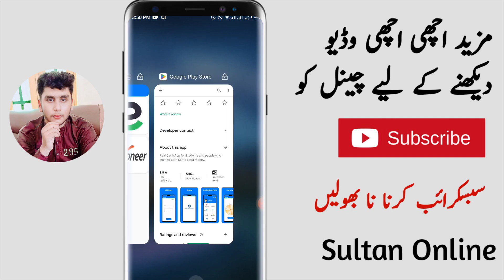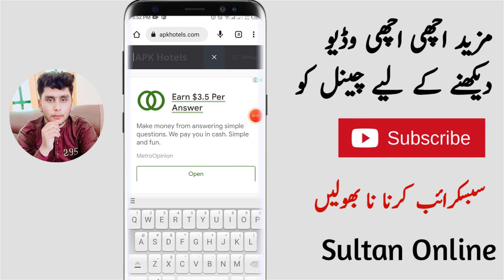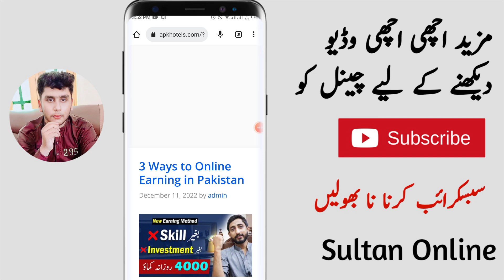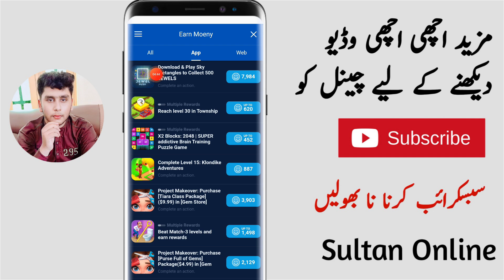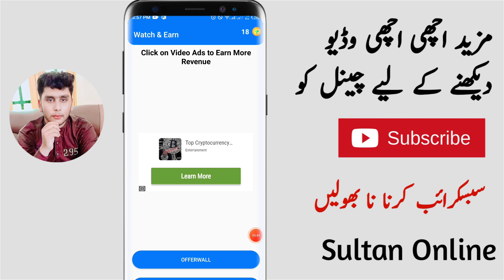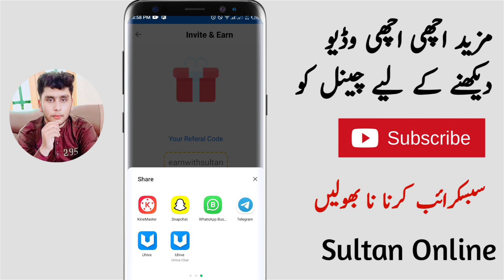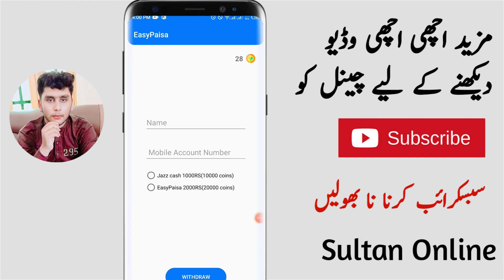Online Earning In Pakistan Without Investment Withdraw Jazzcash Easypaisa - Earn Daily Free 1600 PKR